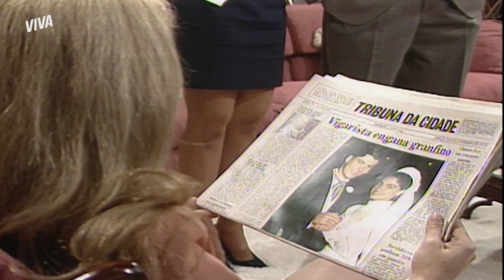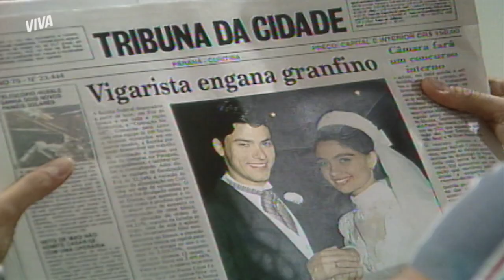ESCÂNDALO DE CLÁUDIA E LUCAS SAI NA CAPA DE UM JORNAL | SONHO MEU | MELHOR DO DIA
Lúcia está explodindo de felicidade com a separação de Lucas e Cláudia. Para completar, ela consegue um furo de reportagem com um grande destaque, causando um escândalo na família Candeias de Sá. Vem pra cá que a treta só aumenta!

Capítulo 106, dia 11 de novembro de 2021, quinta-feira.